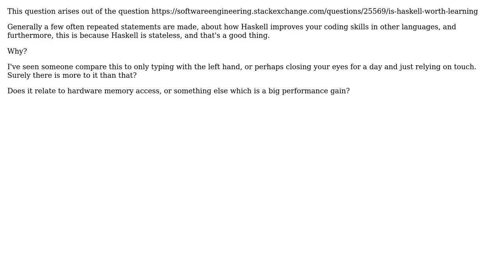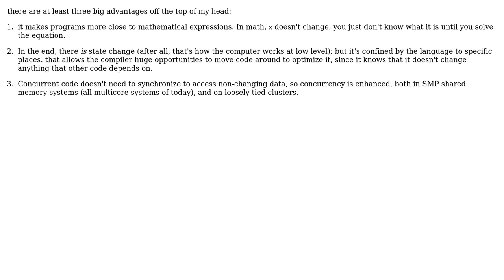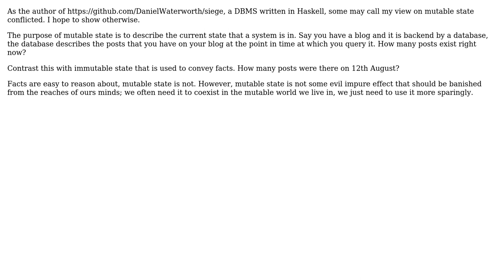Software Engineering: Why is it good not to rely on changing state? (4 Solutions!!)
Software Engineering: Why is it good not to rely on changing state?

With thanks & praise to God, and with thanks to the many people who have made this project possible! | Content (except music & images) licensed under CC BY-SA | Music | Images & others | With thanks to user Yttrill user Tikhon Jelvis user ocodo user Javier user dan_waterworth and the Stack Exchange Network Trademarks are property of their respective owners. You are responsible for your own actions.